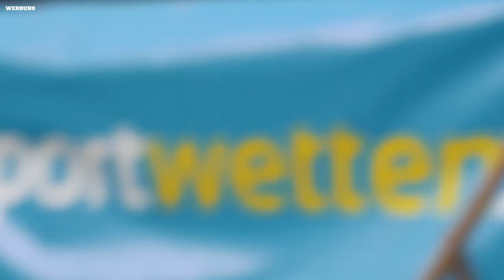Bundesliga Start: Harry Kane und der Käsekuchen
Endlich geht es wieder los: Die Bundesliga startet am Freitag mit dem Knaller SV Werder Bremen gegen den FC Bayern München. Kane you believe it?

Wer ist UWE! Geheimfavorit auf den Meistertitel? Aktuelle Tipps für fußballgeplagte Damen und das exklusive Frühstücksrezept von Torwart Herrmann – gibt es ab jetzt in der aktuellen Folge.